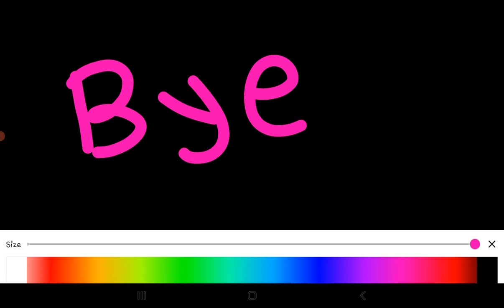LOL disco house There Is No Christmas Update